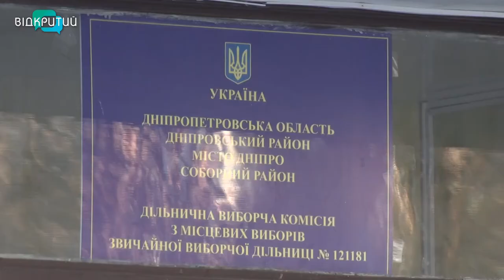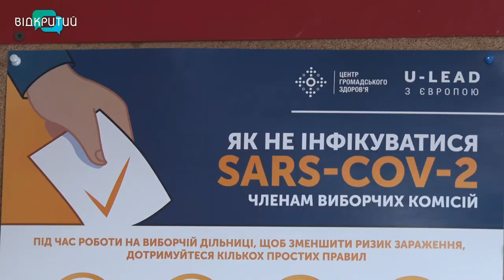До виборів - готові: у Дніпрі провели перевірку готовності виборчих комісій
Безпечне голосування. Антисептики є, розмежувальні позначки на підлогу нанесли, окремі кабінки для людей з температурою встановили. У Дніпрі продовжують підготовку виборчих дільниць до другого туру виборів міського голови, Вони відбудуться 22 листопада.